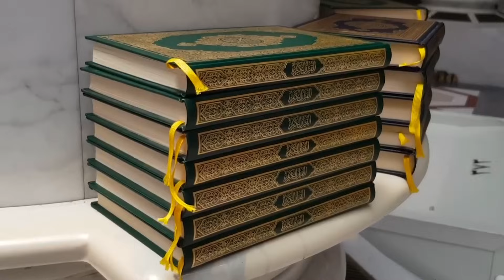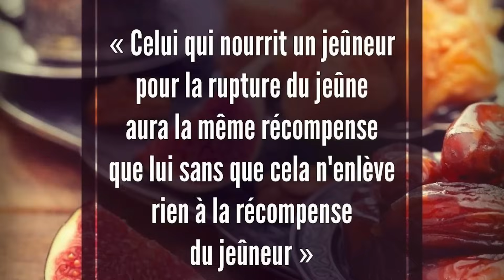IFTAR DANS LA MOSQUÉE DU PROPHÈTE (SAW)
Madinah 🇸🇦

🔵Isma

 / isma_labrigade

OBEYDA (monteur) 🎥

MAXI MARKET ✅

ARGENTEUIL / BOBIGNY / ORLY / LYON / SANNOIS / HERBLAY